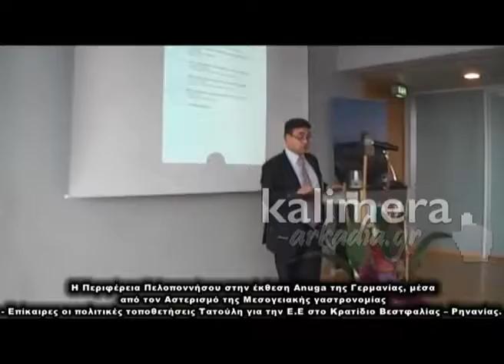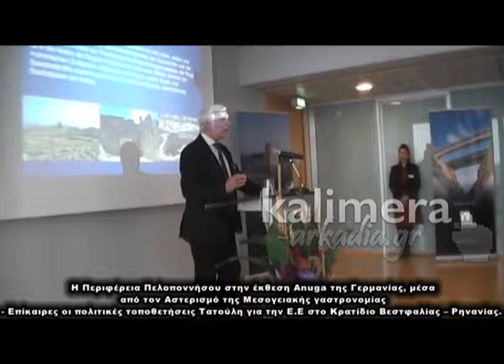Σε έκθεση της Γερμανίας συμμετείχε η Περιφέρεια Πελοποννήσου 2013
ΑΝUGA 2013